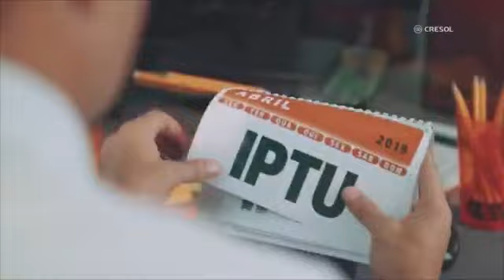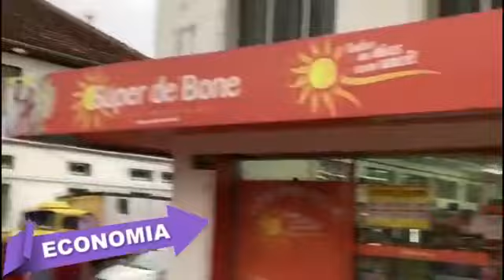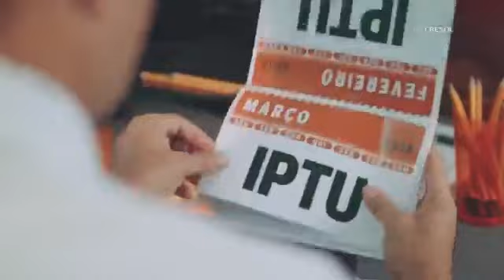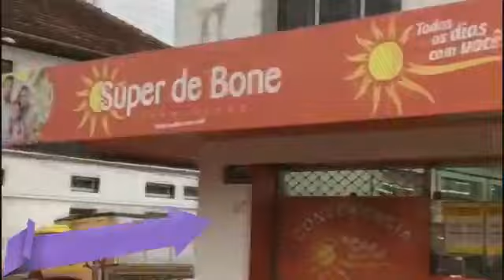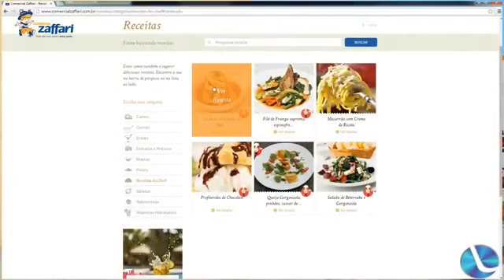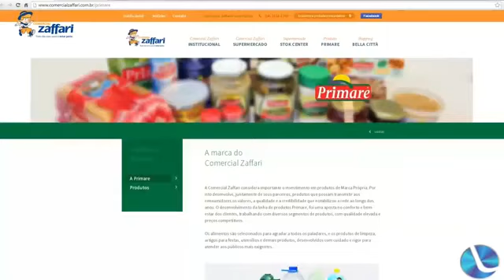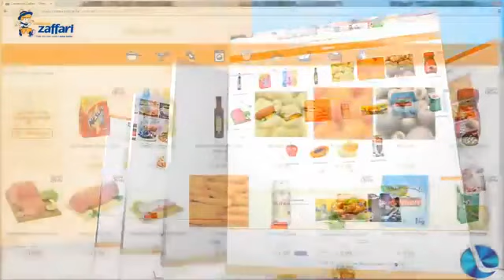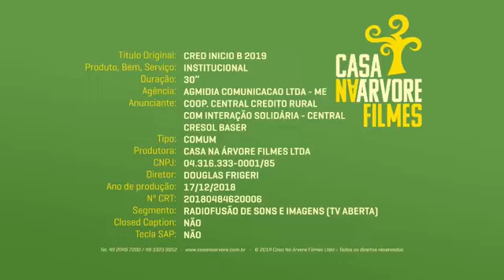Boa Noite Cidade 03-01-19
Contagem regressiva para o Rodeio de Lagoa Vermelha

Ginásio do Sintracom é uma realidade que já se encontra em construção

Prefeito Bonotto fala sobre a construção do novo ginásio

A importância do esporte e seus benefícios

Senadora Ana Amélia Lemos expõe expectativa em relação ao novo governo do Estado

Lagoa FM realiza sorteio do décimo quarto salário

Depois de 20 anos Comercial Zaffari encerra suas atividades em Lagoa Vermelha

Prédio da Cooperativa onde se encontra o Zaffari já conta com empresas interessadas

Copa verão de Caseiros encontra-se praticamente com quase tudo pronto

Destaques da área da segurança pública 03-01-19

O segmento de comentário com Ricardo Waltrick